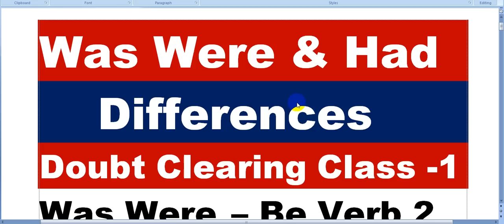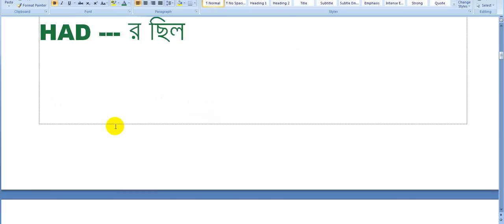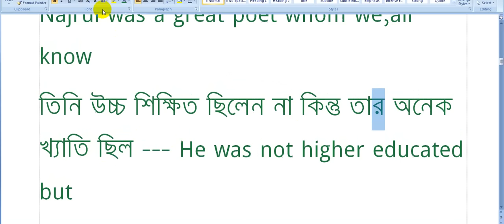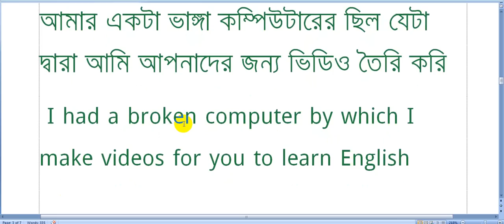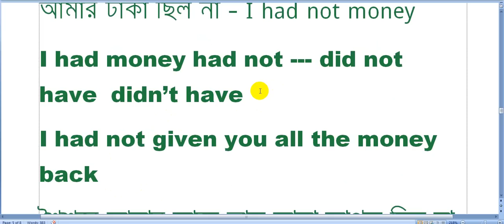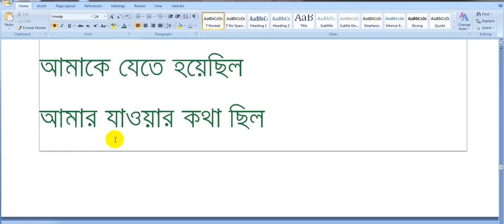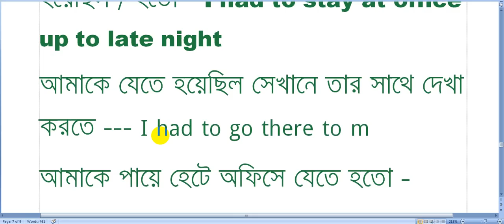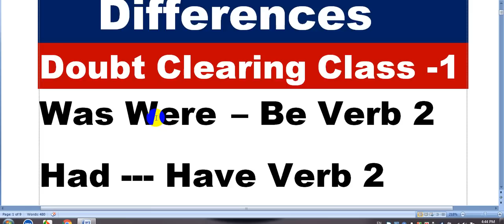Was/Were & Had এর মধ্যে পার্থক্য কি?Was/Were & Had Difference & Use l English Grammar & Spoken Class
Was/Were & Had এর মধ্যে পার্থক্য কি ? Was/Were & Had Difference & Use | English Grammar

Was/Were and Had Difference & Use in English Grammar.
Videos' Links as mentioned in this video:

Hi This is the English grammar lesson is about
Was Were & Had Differences Doubt Clearing Class -1 which help you to learn english speaking and writing .

at the end of the lesson you will learn the total differences between was were and had in simple sentences. in passive and others;

AS A SIMPLE SENTENCE:
WAS WERE --- ছিল ছিলাম
HAD --- র ছিল
শুধু ছিল ছিলাম --- was were
র ছিল Had

Negative Sentence a পার্থক্য –
was were was not were not
Had  --- did not  Have
Had gone – had not gone
english speaking

To learn English reading speaking listening and writing with wadud sir follow the link -

Use of all the tense --